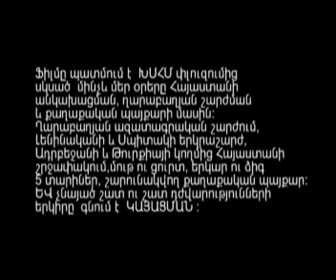ԿԱՅԱՑՈՒՄ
Ֆիլմը պատմում է ԽՍՀՄ փլուզումից սկսած մինչև մեր օրերը Հայաստանի անկախացման, ղարաբաղյան շարժման և քաղաքական պայքարի մասին:
 Գլխավոր հերոսը ժողովուրդն է, որի անցած ուղին, իր հաջողություններով և դժվարություններով, անցնում է լուսանկարչի օբյեկտիվի միջով.
Ղարաբաղյան ազատագրական շարժում:
Լենինականի և Սպիտակի երկրաշարժ:
Պատերազմ Լեռնային Ղարաբաղի և Ադրբեջանի միջև:
Ադրբեջանի և Թուրքիայի կողմից Հայաստանի շրջափակում:
Մութ ու ցուրտ, երկար ու ձիգ 5 տարիներ:
Շարունակվող քաղաքական պայքար:
Եվ չնայած շատ ու շատ դժվարությունների երկիրը գնում է ԿԱՅԱՑՄԱՆ: